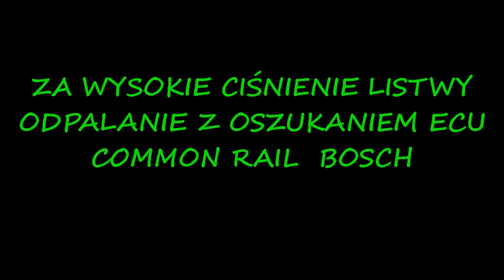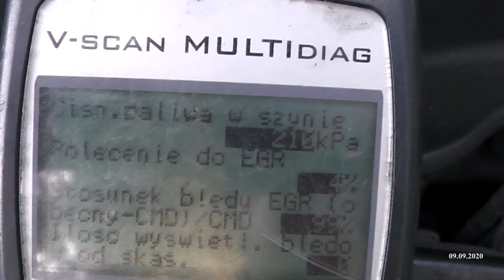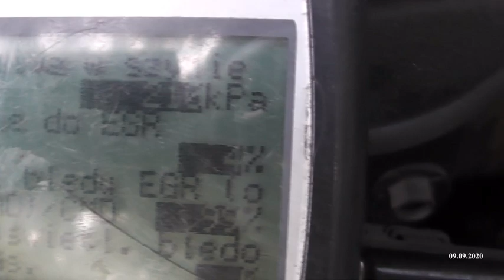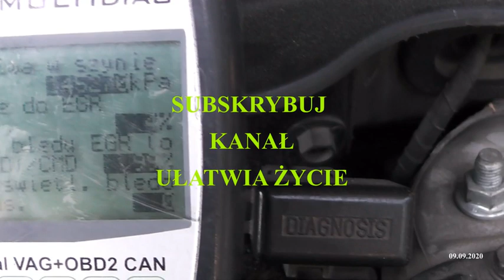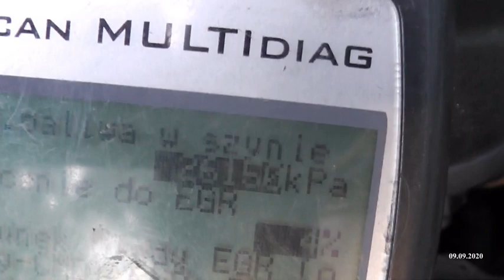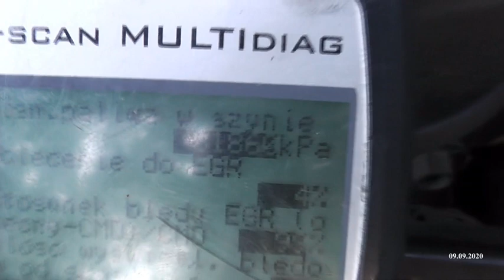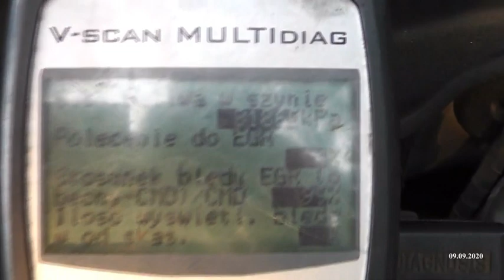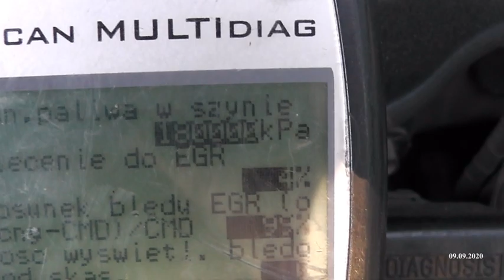EXPERT CR NIE ODPALA , USZKODZONY CZUJNIK ? , ZOBACZ JAK ODPALIĆ AWARYJNIE ,SYMULACJA CZUJNIKA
Z filmu dowiesz sie jakie ciśnienie na listwie blokuje rozruch silnika , jak oszukać ecu by na test odpalić silnik zapraszam
Kontakt na filmie porady
PROBLEM COMMON RAIL JEST BARDZO CZĘSTYM TEMATEM , MECHANICY NIEKIEDY ROZKŁADAJĄ RĘCE DLATEGO TEN FILM UŁATWI URUCHOMIENIE SILNIKA JEŚLI ECU NIE POKAZUJĘ BŁĘDÓW I NIE DAJE ZGODY NA PRACĘ SILNIKA
MOŻLIWY BŁĄD TO P0088 LUB POKREWNE KTÓRE ZA POŚREDNICTWEM CZUJNIKA NA LISTWIE CR DAJĄ WSKAZANIA PRZEKRACZAJĄCE DOPUSZCZALNY MARGINES ZAKRESU PRACY UKŁADU PODCZAS NP ROZRUCHU.
NA FILMIE ZOSTAŁ WYKORZYSTANY GENERATOR NIEZNANEGO PRODUCENTA KTÓRY W MOJEJ OPINII DO TAKICH CELÓW SIĘ SPRAWDZIŁ

From the video you will learn what pressure on the rail blocks the engine start, how to cheat the ecu to start the engine for the test, please
 2020 movie
Contact in the advice video
COMMON RAIL IS A VERY COMMON RAIL SUBJECT, THE MECHANICS DO NOT SPREAD YOUR HANDS, SO THIS FILM WILL EASIER TO START THE ENGINE IF THE ECU DOES NOT SHOW ERRORS AND DOES NOT ALLOW THE ENGINE OPERATION
POSSIBLE ERROR IS P0088 OR RELATED WHICH, THROUGH A SENSOR ON THE CR STRIP, GIVE INDICATIONS EXCEEDING THE ALLOWABLE MARGIN OF THE SYSTEM WORKING RANGE DURING, E.G. STARTING.
THE FILM WAS USED A GENERATOR OF AN UNKNOWN MANUFACTURER WHICH, IN MY OPINION, WAS WORKED FOR THIS PURPOSE

Videost saate teada, milline surve rööpale blokeerib mootori käivitamist, kuidas petta eküüd, et mootor testiks käivitada, palun
 2020 film
Võtke ühendust nõuandevideos
COMMON RAIL ON VÄGA ÜLELEHTNE RAIL, MEHAANIKA EI LAITA KÄSI, NII SEE FILM ON MOOTORI KÄIVITAMINE LIHTSAM, KUI ECU EI NÄITA VIGAD JA EI VÕIMA MOOTORI TÖÖTADA
VÕIMALIK VIGA ON P0088 VÕI SEOTUD, MIS LÄBI CR-RIBA ANDURI ANNAB SÜSTEEMI TÖÖALA LUBATUD VARUST ÜLETAVAT NÄITED, N. KÄIVITAMISE AJAL.
FILMIS KASUTATATI TUNDMATU TOOTJA GENERAATORI, MIS MINU ARVAMUSEL TÖÖTAS SELLISTEL EESMÄRGidel

Տեսանյութից դուք կիմանաք, թե երկաթուղու վրա ինչ ճնշում է արգելափակում շարժիչի մեկնարկը, ինչպես խաբել էկյուը՝ շարժիչը փորձարկման համար միացնելու համար, խնդրում եմ
 2020 ֆիլմ
Կապվեք խորհրդատվության տեսանյութում
COMMON Rail-ը ՇԱՏ ԸՆԴՀԱՆՈՒՐ ՌԵՅԼԻ ԱՌԱՐԿԱ Է, ՄԵԽԱՆԻԿԱՆԵՐԸ ՉԵՆ ԲԱՑՈՒՄ ՁԵՐ ՁԵՌՔԵՐԸ, ՈՒՐԵՎ ԱՅՍ ՖԻԼՄԸ ԱՎԵԼԻ ՀԵՇՏ ԿԳՈՐԾԻ ՇԱՐԺԻՉԸ, ԵԹԵ ECU-ն ՍԽԱԼՆԵՐ ՉՑՈՒՑՆԻ ԵՎ ԹՈՒՅԼ ՉԻ ԹՈՒՅԼ ՏԱԼ ԷԼ.
ՀՆԱՐԱՎՈՐ ՍԽԱԼԸ P0088-Ն Է ԿԱՄ ԿԱՊԱԿՑՎԱԾ, ՈՐՈՆՔ CR ԺՈՂՈՎԻ ՍԵՆՍՈՐԻ ՄԻՋՈՑՈՎ ՏԱԼԻՍ Է ՀԱՄԱԿԱՐԳԻ ԱՇԽԱՏԱՆՔԱՅԻՆ ՇՐՋԱՆԻ թույլատրելի սահմանը ԳԵՐԱԶԱՆՑՈՂ ՑՈՒՑՈՒՄՆԵՐԸ, Օ.
ՖԻԼՄԸ ՕԳՏԱԳՈՐԾՎԵԼ Է ԱՆՀԱՅՏ ԱՐՏԱԴՐՈՂԻ ԳԵՆԵՐԱՏՈՐ, ՈՐ, ԻՄ ԿԱՐԾԻՔՈՎ, ԱՇԽԱՏՎԵԼ Է ՆՄԱՆ ՆՊԱՏԱԿՆԵՐԻ ՀԱՄԱՐ.